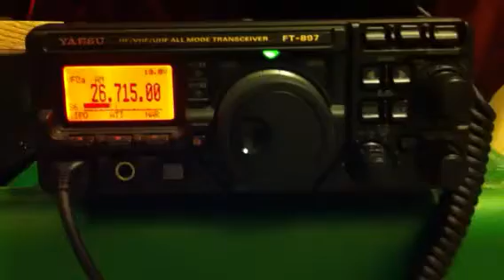Preci y la salchicha, radio cb from Boston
Preci. Pr